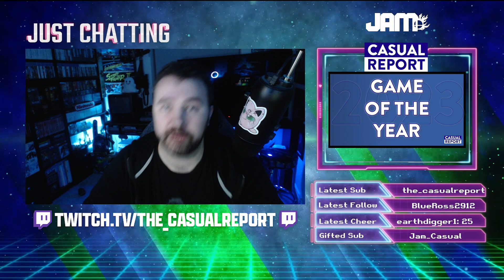Mario Wonder's "Impossible-ish" levels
The Secret World Levels have an Impossible game vibe to them, I'm only a small way into the game but they are the levels that stand out! I hope to play more of them! This is Fluff Puff Peaks climb to the the beat!

The Casual Report:
Twitch.tv/the_casualreport